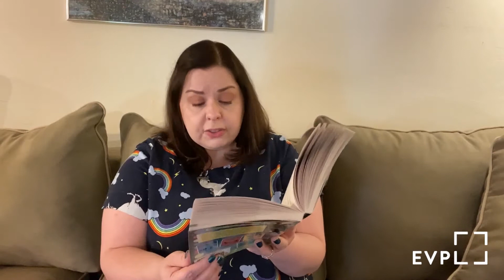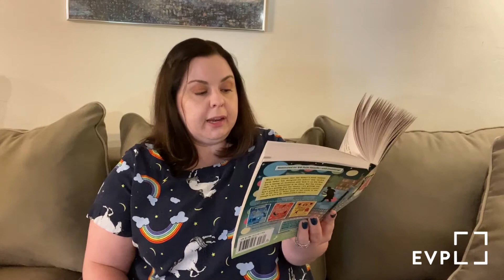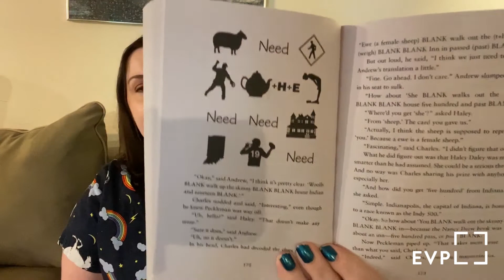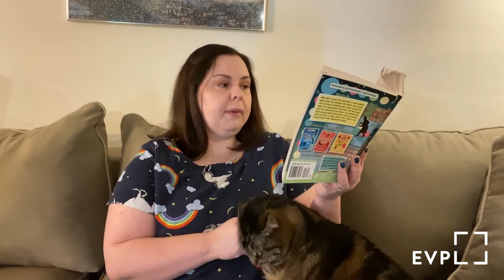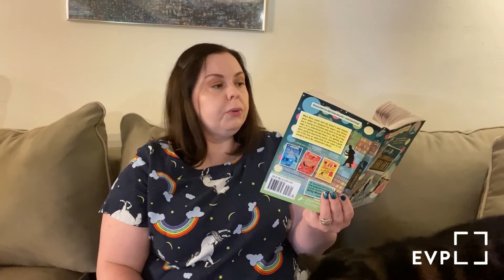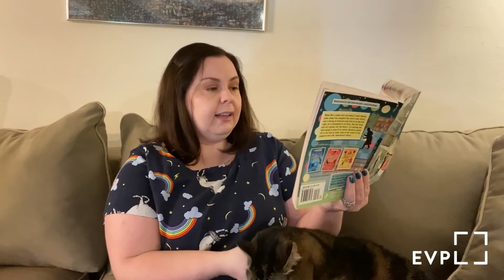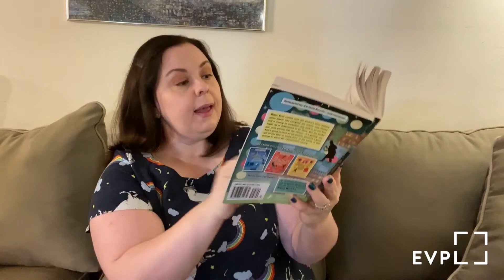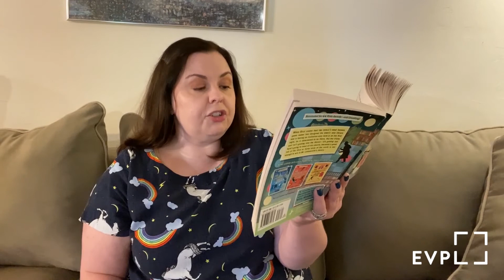Chapter Book Storytime • "Escape from Mr. Lemoncello's Library" • Ch. 32 - 34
Welcome back to Chapter Book Storytime featuring "Escape from Mr. Lemoncello's Library" by Chris Grabenstein. This week's storytime features Chapters 32 through 34.